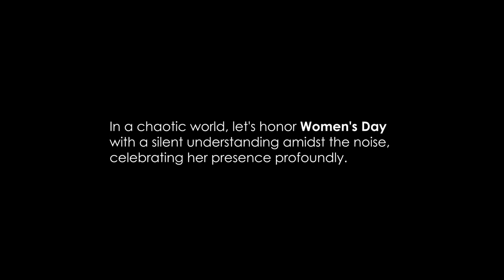Let silence shout it out loud...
In the midst of burnouts, chaotic interactions, loud lifestyles.
We acknowledge that moments of silence are luxury and affordability has variance, sometimes.
Cutting through emotional cycles, sweet and bitter relations, career heights. Let’s take a slowed down moment.
No talks, no fights, no grudges, just understanding each other through silence.
Is it tough, yes it is. Is it impossible to achieve, not at all.
So, let’s celebrate this women’s day by understanding each other in silence, especially her.